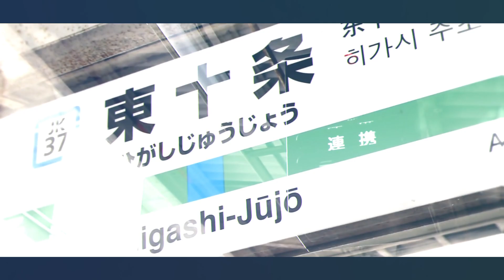【合作】EAST JU JONE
Audio｜kaz

Movie｜桐原

一部画像をWikipediaよりお借りしました。